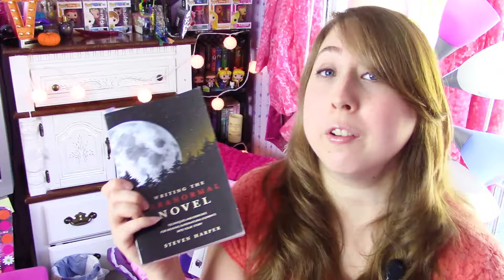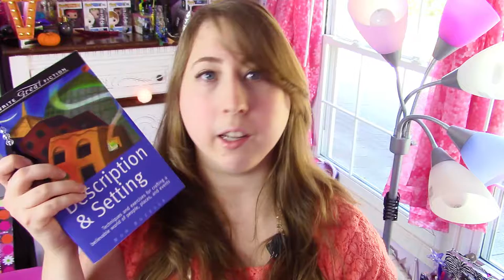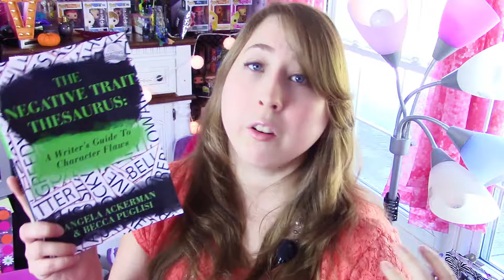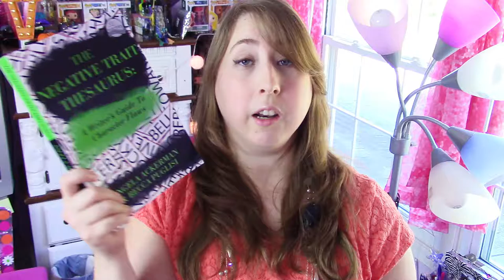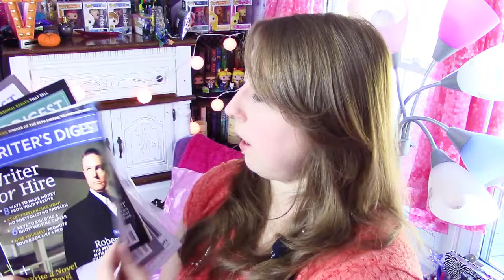Books On Writing || Reading Recommendations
Hello! I hope everyone had a nice Thanksgiving. Today I'm recommending some of my favorite writing craft books. These are resources that have helped me so much and that I still reference whenever I feel like I need a little help. I hope you enjoy :)

I upload NEW videos on Mondays and every other Friday (Plus the occasional surprise video).

Books I mentioned in this video:

"Writing the Paranormal Novel" by Steven Harper
"Write Great Fiction: Description and Setting" by Ron Rozelle
"Write Great Fiction: Characters, Emotion, and Viewpoint" by Nancy Kress
"The Negative Trait Thesaurus: A Writer's Guide to Character Flaws" by Angela Ackerman and Becca Puglisi

I have Snapchat now!: vanessa_drain

I'm a host for the Reading & Rambling book club on Goodreads, and we do monthly liveshow discussions! Come join us

Blog that I update sporadically (apparently I'm not good at blogging)

"The Story Unfolds" by Jingle Punks
"Across the Room" by Letter Box
"Hollywood High" by Silent Partner